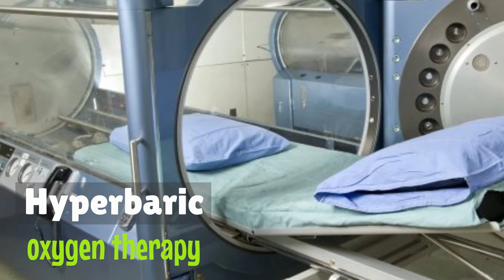Carbon Monoxide Poisoning: All you need to know I Health and Nutrition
This video presents Carbon Monoxide Poisoning: All you need to know

Causes
Any sources that burn fuel will release CO out in the air. CO can be emitted by vehicles like cars and planes, some cooking utensils such as wood stoves and charcoal grills among others. CO appears everywhere harmless but it can become a serious problem when:
You come into a closing space like garages and leave engines of cars, trucks or any other still revving up.
You set up and use fuel-burning appliances in the wrong way.
You turn on fuel-burning heating systems and appliances when all the windows and doors are closed.
Symptoms
Here are early symptoms of carbon monoxide poisoning: Headache, dizziness, and nausea. When CO gets into your blood, the symptoms can become more severe, including: Confusion and drowsiness, panting, fast heartbeat, or pain in the chest, blurred vision, and seizures. If you think your symptoms are caused by carbon monoxide poisoning, get out of the property immediately or call the local emergency number.
Diagnose
You are highly susceptible to CO poisoning if having severe headache, nausea, or dizziness during the winter. This risk is higher if you find other roommates or colleagues sharing the symptoms. Even your pets can get sick too. When your doctor thinks you may get carbon monoxide poisoning, you have to take a blood test to gauge the amount of CO in your blood.

Treatment
The patient that comes down with CO poisoning should be treated by oxygen therapy to balance the oxygen level in blood. The treatment is divided into 2 kinds:
100% oxygen therapy. For this treatment, you just have to wear an oxygen mask.
Hyperbaric oxygen therapy. You will be delivered to a high-pressure chamber that aids in cutting down on carbon monoxide levels in the blood.
Prevention
Safe use of vehicles
Turn off your car’s engine in the garage
Do not ride in the back of a pickup truck with a camper shell.
Avoid swimming near a boat or being pulled by a jet ski if they are idling or running at low speed.
Do not sit in a running car if snow or mud block its tailpipe.
Safe use of fuel-burning tools and appliances
Inspect all fuel-burning appliances (such as oil or gas heaters, stoves, water heaters, and space heaters, fireplaces, and wood stoves) every year.
Make sure chimneys, flues, and vents always in good shape, properly connected, and not blocked.
Close a fireplace or stove damper only when the fire is completely put out.
Stop using gas-powered generators, lawn equipment, gas or charcoal grill inside your house.
Carbon monoxide detectors
Put carbon monoxide detectors around the house, especially your sleeping areas.
Stick to the instructions if you have a detector installed. Learn what to do when the alarm goes off.
Besides carbon monoxide detectors, it is essential to check appliances regularly and use them safely.
What do you do to prevent yourself from CO poisoning?